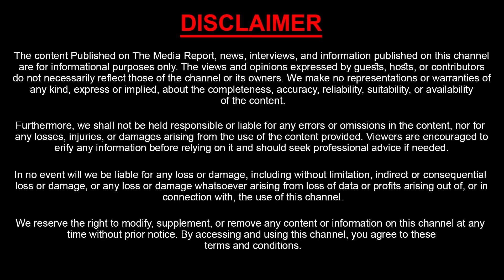మీడియా మీద చేయి చేసుకున్న గుడ్లవల్లేరు కాలేజ్ యాజమాన్యం | Ownership Of Gudlavalleru College| Sasi Tv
Watch : మీడియా మీద చేయి చేసుకున్న గుడ్లవల్లేరు కాలేజ్ యాజమాన్యం | Ownership Of Gudlavalleru College | Sasi Tv